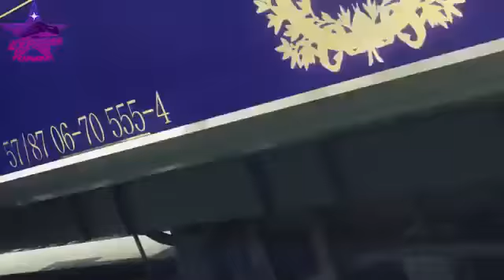Путь к мечте. Экспресс-карьера! интернет-проект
Присоединяйся к самом успешному и высокооплачиваемому проекту Экспресс Карьера. Более подробно узнать о проекте и подать заявку можно